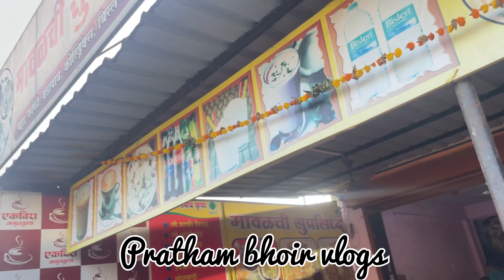एकविरा आई चा VIP दर्शन 🙏♥️//आई माऊली चा उदो उदो 🙏//Full Enjoy k la Ekvira la 🙏♥️